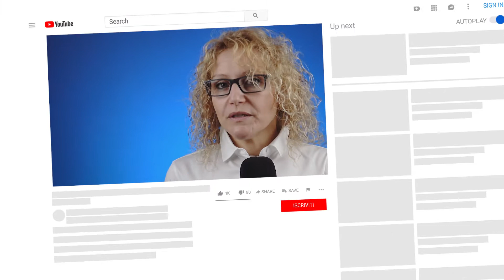Valutazione scuola primaria: dai voti ai giudizi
Approfondiamo Come cambia la valutazione nella scuola primaria a partire dall'anno scolastico 2020/21.
Per rivedere la valutazione dai voti ai giudizi, il Ministero ha emesso l’Ordinanza Ministeriale n. 172 e le relative Linee Guida il 4 Dicembre 2020, rivedendo, così, la valutazione periodica e finale degli apprendimenti nella scuola primaria. Questo ha suscitato una certa preoccupazione nelle scuola, data la prima scadenza per la valutazione periodica per fine Gennaio 2021. .

Luisa Treccani
Rifletto sul mondo della scuola non per creare problemi ma per trovare soluzioni

Manuale di Legislazione Scolastica: conoscerla, comprenderla, saperla applicare.
Legislazione Scolastica... la risorsa essenziale per docenti e professionisti.
Conoscerla e comprenderla per saperla mettere in pratica a scuola.

Guida pratica per i docenti supplenti... dal primo giorno di scuola
Questa guida pratica vuole fornire un orientamento per capire dove trovare tutte le informazioni fondamentali per svolgere il proprio ruolo da insegnante con professionalità e puntualità… anche se in quella scuola rimango solo un anno!